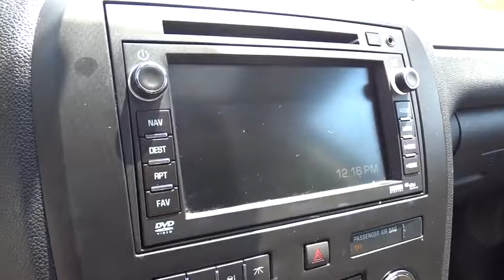2012 Buick Enclave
2012 Buick Enclave
Cherokee Ford Lincoln:

MUST SEE!, THE RIGHT ONE!, ONE-OWNER NEW CAR TRADE-IN, and ACCIDENT-FREE. FWD. Don't let the miles fool you! Hold on to your seats! Don't miss your chance to save Huge $$ at Angela Krause Ford Lincoln.If you demand the best things in life, this fantastic 2012 Buick Enclave is the one-owner SUV for you. When H2O starts showing up in the weather forecast, the FWD power delivery will help keep you in control of things. It is nicely equipped with features such as Driver Confidence Package (Rear-View Camera System, Remote Vehicle Starter System, and Ultrasonic Rear Parking Assist), ACCIDENT-FREE, FWD, MUST SEE!, ONE-OWNER NEW CAR TRADE-IN, THE RIGHT ONE!, 19 x 7.5 Machined Aluminum Wheels, 3.16 Axle Ratio, 3rd row seats: split-bench, 4-Way Power Passenger Seat Adjuster, 4-Wheel Disc Brakes, 6 Speakers, 7-Passenger Seating w/2nd Row Captain's Chairs, 8-Way Power Driver Seat Adjuster, ABS brakes, Air Conditioning, AM/FM radio: SiriusXM, AM/FM Stereo w/CD Player & MP3 Playback, Auto-dimming Rear-View mirror, Automatic temperature control, Brake assist, CD player, Compass, Delay-off headlights, Driver door bin, Driver vanity mirror, Dual front impact airbags, Dual front side impact airbags, Electronic Stability Control, Emergency communication system, Four wheel independent suspension, Front anti-roll bar, Front Bucket Seats, Front Center Armrest w/Storage, Front dual zone A/C, Front fog lights, Front reading lights, Fully automatic headlights, Garage door transmitter, Heated door mirrors, Heated Driver & Front Passenger Seats, Heated front seats, High-Intensity Discharge Headlights, Illuminated entry, Leather steering wheel, Low tire pressure warning, Memory seat, Memory Settings, MP3 decoder, Occupant sensing airbag, Outside temperature display, Overhead airbag, Panic alarm, Passenger door bin, Passenger vanity mirror, Perforated Leather Seating Surfaces, Power door mirrors, Power driver seat, Power passenger seat, Power steering, Power windows, Premium Ride Suspension, Radio data system, Rear air conditioning, Rear anti-roll bar, Rear reading lights, Rear window defroster, Rear window wiper, Remote keyless entry, Roof rack: rails only, Security system, SIRIUSXM Satellite Radio, Speed control, Speed-sensing steering, Spoiler, Steering wheel mounted audio controls, Tachometer, Telescoping steering wheel, Tilt steering wheel, Traction control, Trip computer, Turn signal indicator mirrors, Variably intermittent wipers, and Voltmeter.
Headlamps High-Intensity Discharge (HID) Xenon projector lamps hi/low bi-functional with blue tint lenses and chromed bezels,Mirrors outside heated power-adjustable body-color manual-folding with integrated turn signal indicators,SiriusXM Satellite Radio is standard on nearly all 2012 GM models. Enjoy a 3-month trial to the 'XM Select' package with over 170 channels including commercial-free music all your favorite sports exclusive talk and entertainment. And now add premium channels to your trial at no-cost. Welcome to the world of satellite radio. (Requires a subscription sold separately by SiriusXM after the trial period. If you decide to continue your service at the end of your subscription service will automatically renew and bill at the rates in effect at the time of renewal until you call SiriusXM at 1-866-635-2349 to cancel. See our Customer Agreement for complete terms Available only to those at least 18 and older in the 48 contiguous USA and D.C. Replaced by (UBS) NavTraffic when (UUM) Audio system with Navigation or (U4H) Audio system with Rear Seat Entertainment are ordered.),Seat adjuster driver 8-way power with power recline and lumbar control and memory,Instrumentation includes Driver Information Center tachometer speedometer fuel coolant temperature battery gear selector outside air temperature and compass display (Digital compass display moves to navigation screen with (UUM) Audio system with Navigation and (U4H) Audio system with Rear Seat Entertainment and Navigation.),Audio system AM/FM stereo with CD player and MP3 playback speed-compensated volume Radio Data System (RDS) Theftlock auxiliary audio jack which enables plug/play connection of all auxiliary audio players and 6-speakers,Seats heated driver and front passenger,Steering wheel leather-wrapped with Mahogany wood accents,Perforated Leather Seating Surface,Bluetooth for phone personal cell phone connectivity to vehicle audio system and HMI (Human Machine Inerface),Memory settings memory presets for 2 drivers with 8-way po